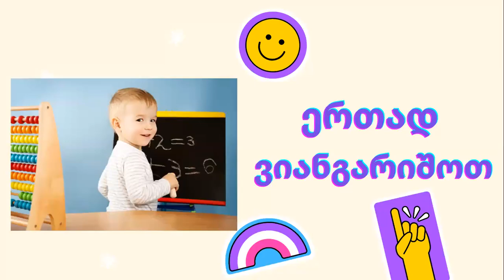ერთად ვიანგარიშოთ. 10+1, 10+2...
ვიდეოგაკვეთილი. მათემატიკა. პირველი კლასი.